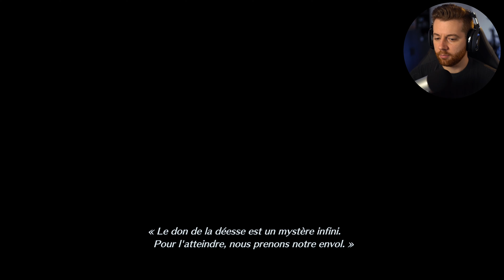CRISIS CORE REUNION PS5 LET'S PLAY FR #2 : LES MONSTRES 💫 (JEU COMPLET)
Découvrez mon Let’s Play FR (Français) sur Crisis Core Final Fantasy 7 Reunion sur PS5 en 4K

DEVIENS MEMBRE DU CLUB 117 pour soutenir la chaîne (et bénéficie de vidéos réservées aux membres et pleins d'autres avantages ) ➤

💻 Mon Setup 💻

Vykker117

Crisis Core Final Fantasy 7 Reunion est un remaster de Crisis Core Final Fantasy 7 sorti sur PSP en 2007, dotée de graphismes HD complètement retravaillés, d'une bande originale remastérisée, d'une interface réinventée, et d'un système de combat amélioré.

L'histoire débute sept ans avant les événements de Final Fantasy 7 (1997) et suit les aventures de Zack Fair, un jeune et ambitieux SOLDAT de la Shinra. Il se voit confier la mission de retrouver un SOLDAT 1re classe dénommé Génésis Rhapsodos.

Mais au fil de son aventure, il découvre les sinistres secrets des expériences menées par la Shinra et des monstres qu'elles ont créé. Le jeu inclut divers personnages de la franchise Final Fantasy VII, comme Cloud, Séphiroth, et Aerith, parmi d'autres.

Crisis Core Final Fantasy 7 Reunion a été intégralement remastérisé pour PlayStation 5, PlayStation 4, Xbox Series X|S, Xbox One, Nintendo Switch, et PC sur Steam.